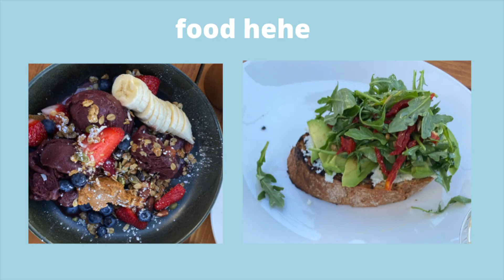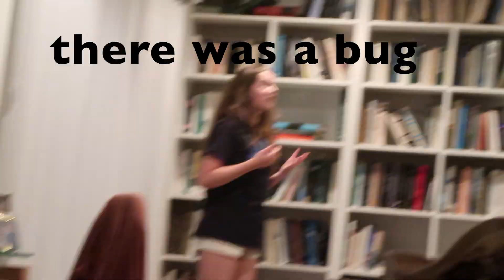SD VLOG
filmed 7/31-8/2 stella and i went to SAN DIEGO and spent the weekend there. watch to see what we did!

MY TT: alexchurchland
STELLA'S IG: stella.fife